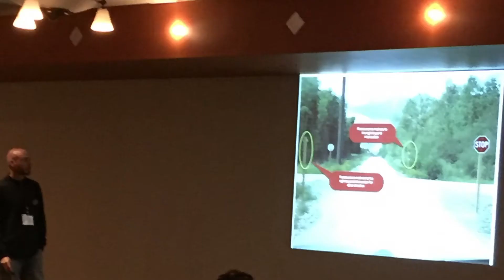Michigan Snowmobile Association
A peek at  Groomer Workshop 2018!